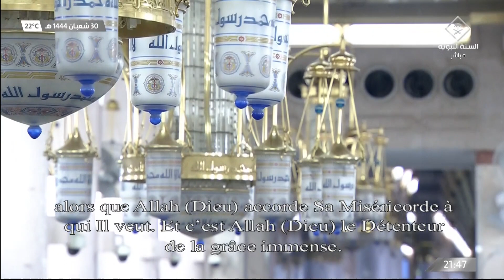1st Ramadan 1444 Madeenah Taraweeh Sheikh Ahmad al Hudhaify